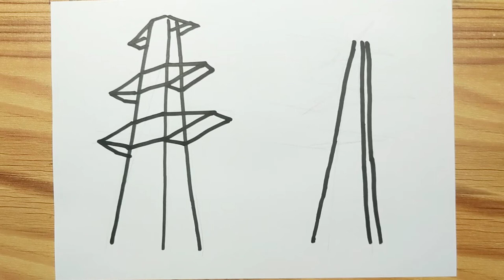How to draw ELECTRIC TOWER with easy